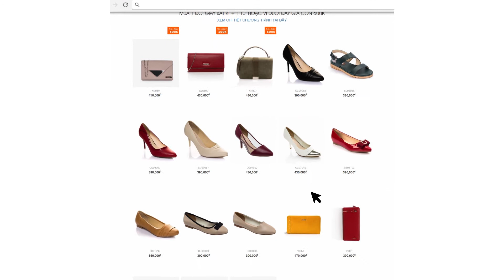JUNO THÁNG 10 - Hướng dẫn mua hàng tại website Juno.vn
Juno tháng 10 -  Soái ca tặng quà “GIÀY + TÚI CHỈ 600K”

Đặc biệt Giày chỉ còn 10K khi mua trọn bộ Giày+Túi 600K. Xem ngay hướng dẫn mua hàng tại website Juno.

Thời gian: Từ 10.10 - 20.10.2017
Áp dụng tại 62 cửa hàng toàn quốc và website Juno.vn
Hotline miễn phí: 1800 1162
QUYẾT ĐỊNH CHẬM - HẾT ĐỒ ĐẸP

Clip được thực hiện bởi JUNO - Thương hiệu Giày và Túi Xách thời trang Việt Nam.